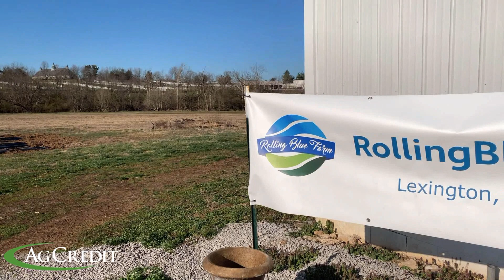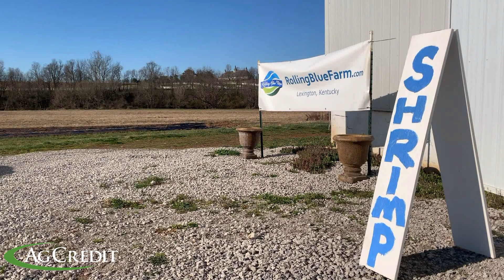Rolling Blue Farm - Lexington, Kentucky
Rolling Blue Farm in Lexington, Kentucky produces local salt water shrimp and produce.